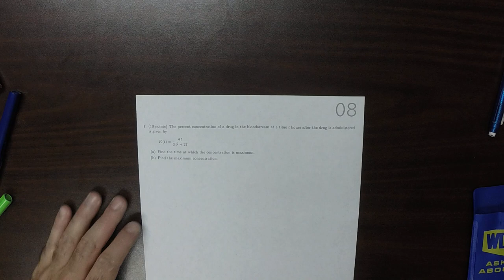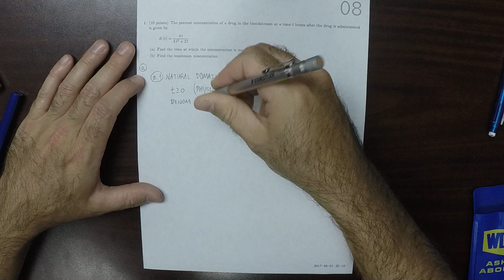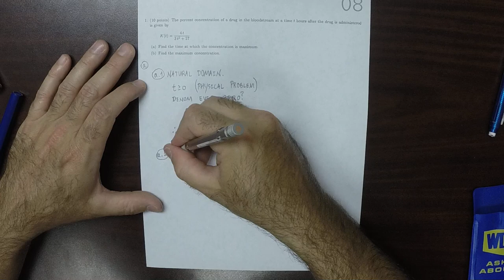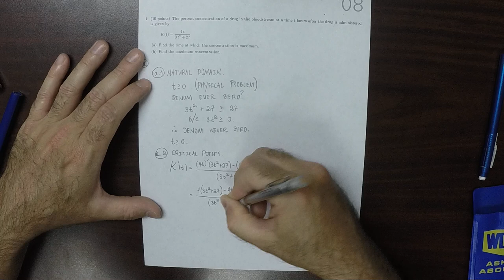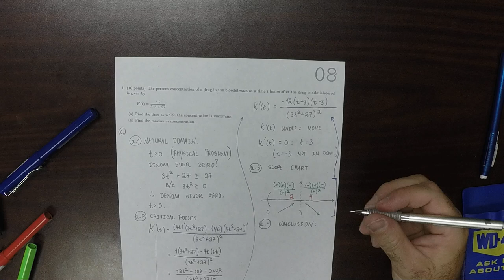17u MATH 1326: whw_08